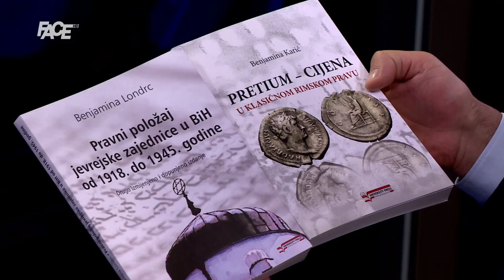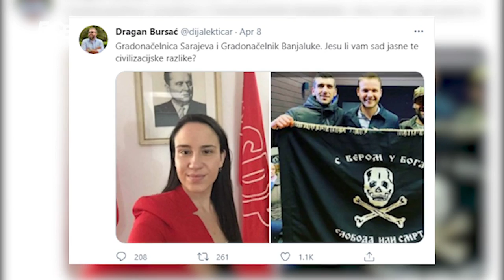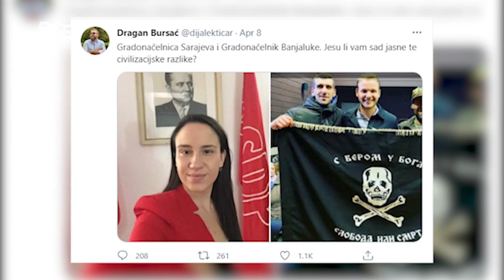Gradonačelnica Sarajeva: Neću skinuti ploču s Vijećnice na kojoj piše “srpski zločinci”!